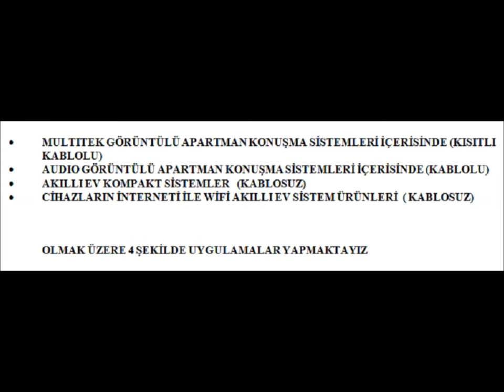AKILLI EV , SAVİNG GÜNEŞ ENERJİ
AKILLI EV
 VE
ALARM